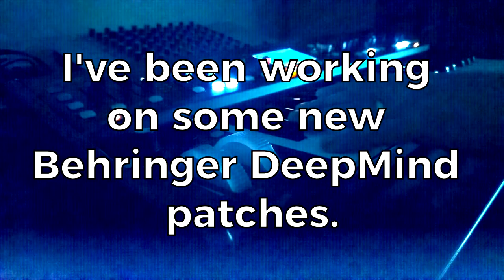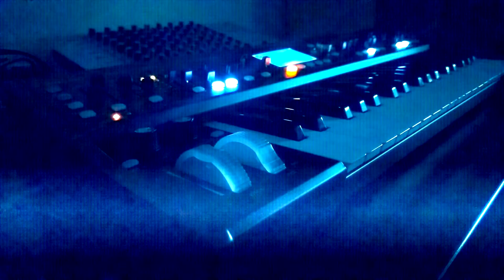Behringer DeepMind - Horror Soundscape (inadvertent spookiest patch ever?!)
Have you ever spooked yourself out with a patch you created?!

I've been busy building my next set of patches for the Behringer DeepMind - they're mostly aimed at ambient and "modular" style sounds, but this one particular patch (which is a tweaked version of the the patch I build sounds genuinely terrifying when played in the lower registers!

Is it 2 SPOOKY 4 U? It was 2 SPOOKY 4 ME.